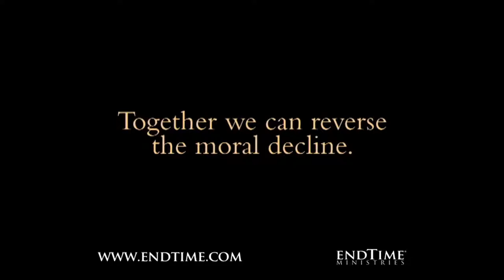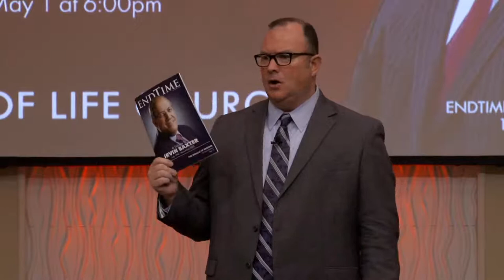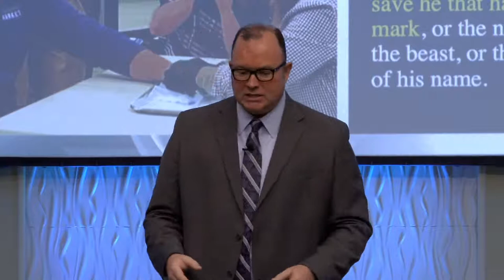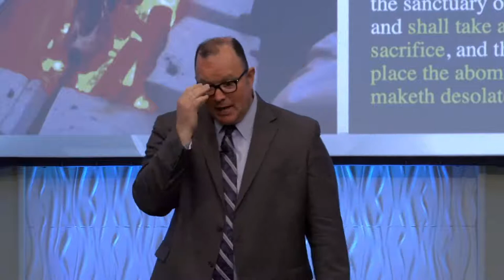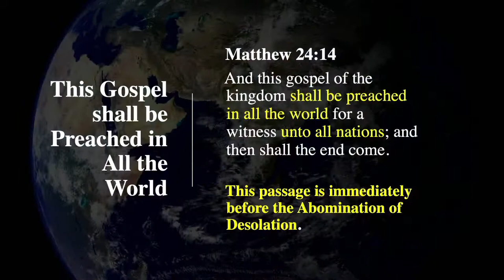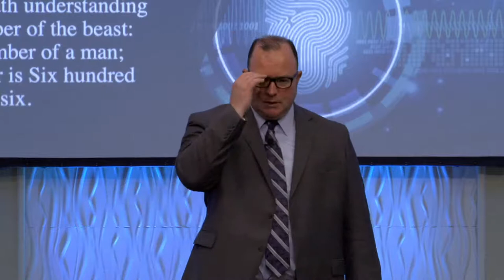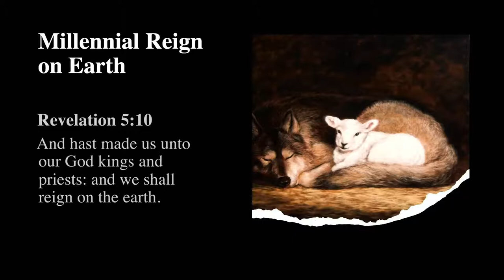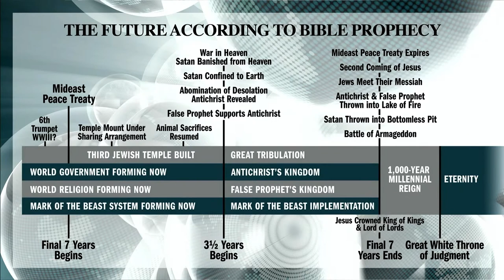End Time Ministries | Dave Robbins | May 1, 2021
Join us tonight as we explore Endtime Prophecies with Dave Robbins.